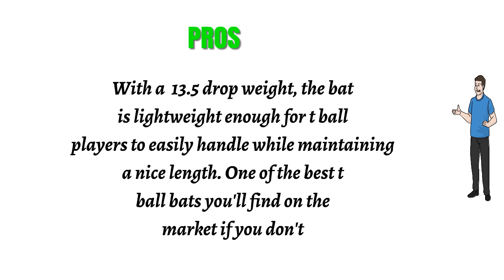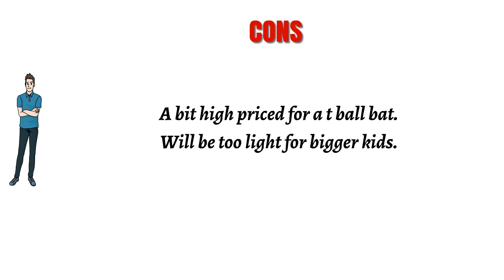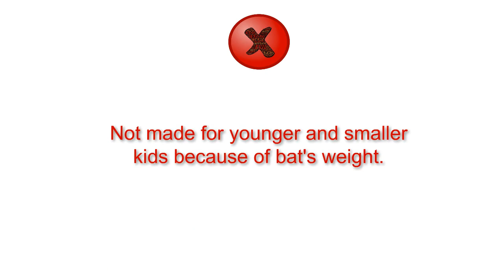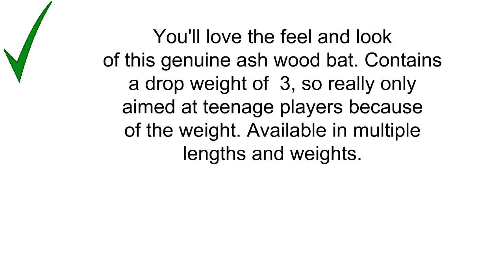Top 3 Best Youth Baseball Bats Can Buy - Reviews of Youth Baseball Bats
3. Easton 2017 MAKO Beast -13.5 Tee Ball Bat
2. Easton 2018 USA Baseball 2 1/4 S150 Youth Baseball Bat -10
1. Louisville Slugger Youth 125 Ash Genuine Unfinished Baseball Bat